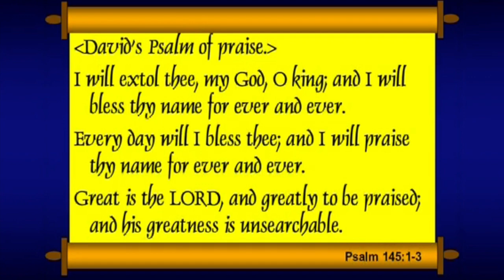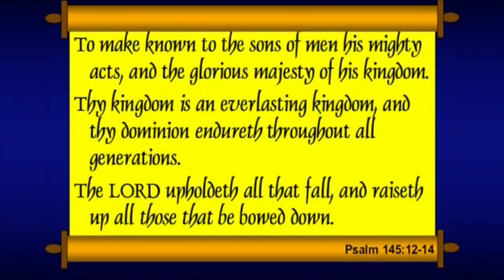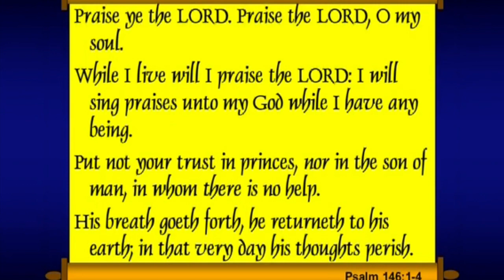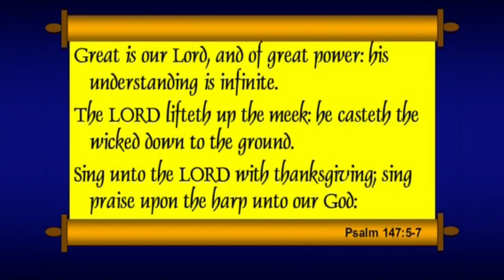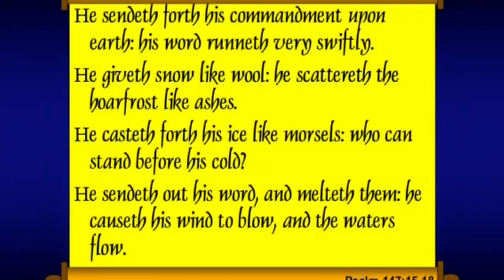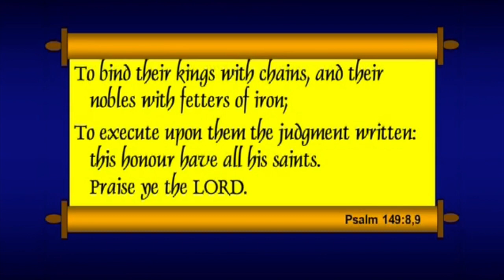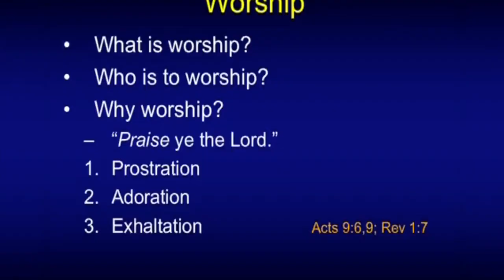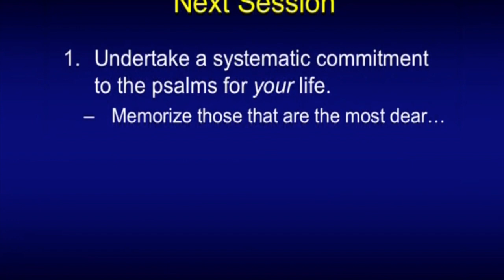Chuck Missler - Psalms (Session 24) Chapters 145-150